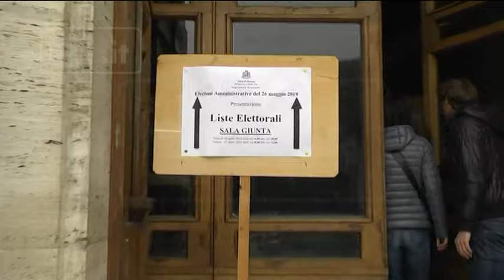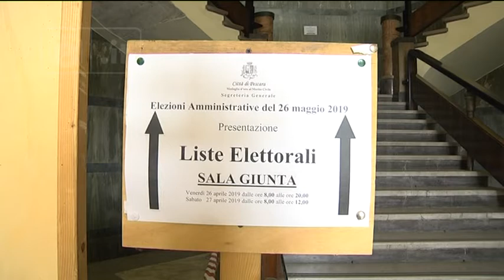Amministrative 2019 - Oggi e domani presentazione delle liste